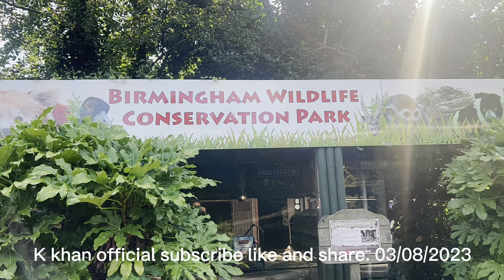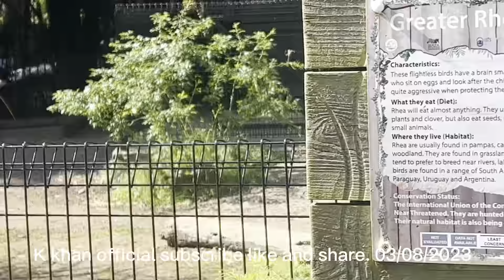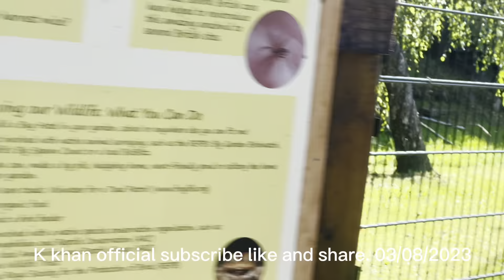Trip to Birmingham wildlife conservation park